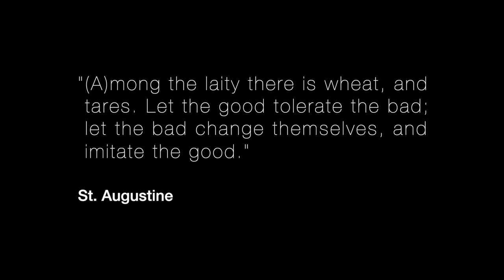Tares and Wheat in the Catholic Church - David Currie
One of the frustrations that converts to Catholicism often express is that it seems like many people in Catholic parishes don't seem to be very enthusiastic or knowledgeable about their faith. David Currie shares some thoughts on why that shouldn't be a deterrent to becoming Catholic, and how to connect with strong Catholics to find a vibrant community of faith.